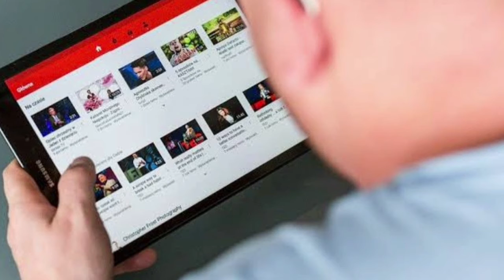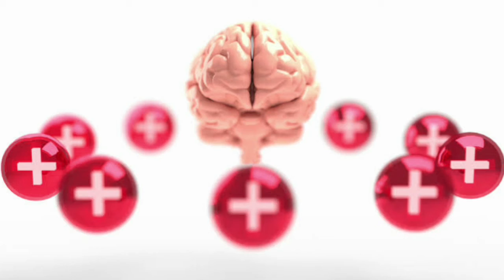Why Work From Home Is Unhealthy | Tamil | AshokThamizh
Why Work From Home Is Unhealthy, Explained In Tamil.